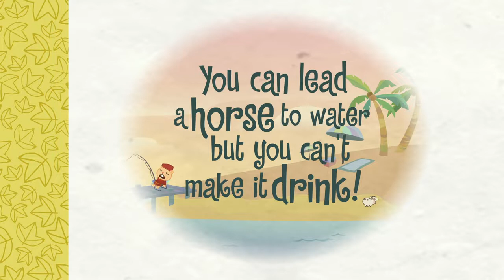Happy Tree Friends - Just Desert (Classics Remastered)